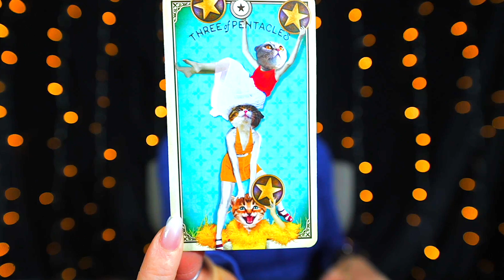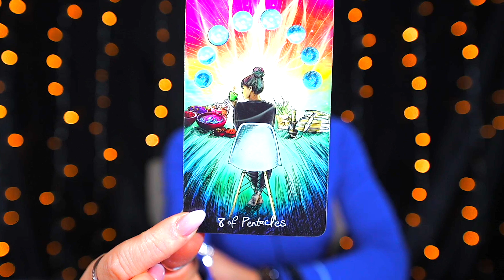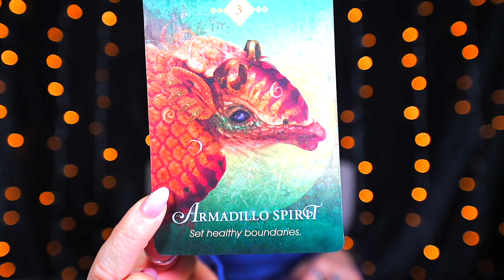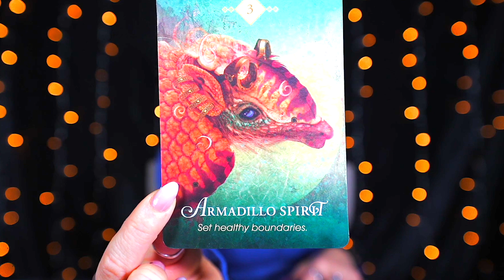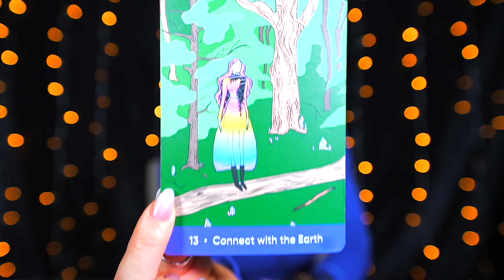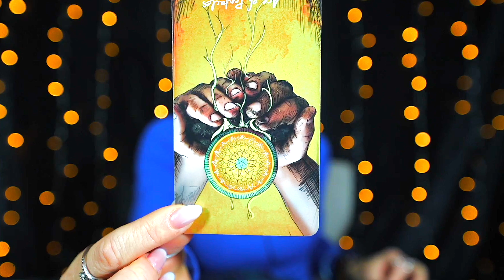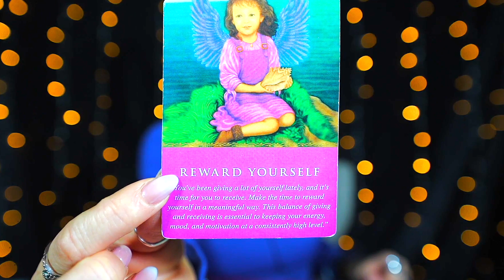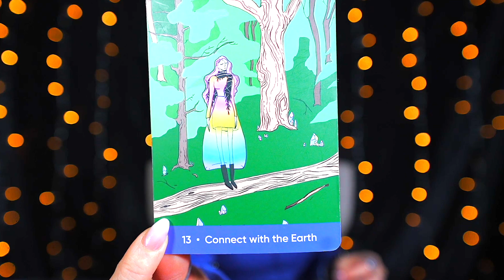LIBRA — YOU CAN'T IMAGINE WHAT'S COMING INTO YOUR LIFE! — LIBRA DECEMBER 2023